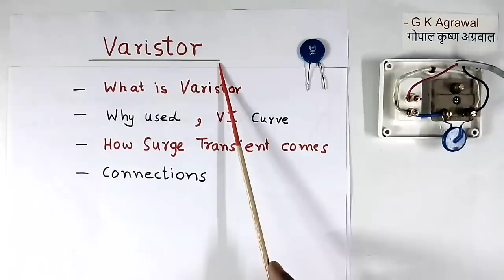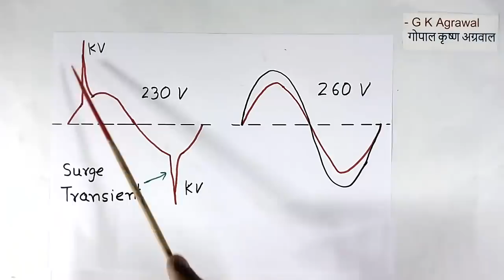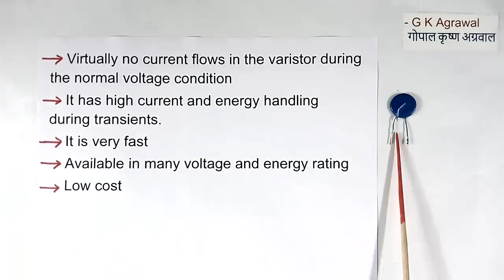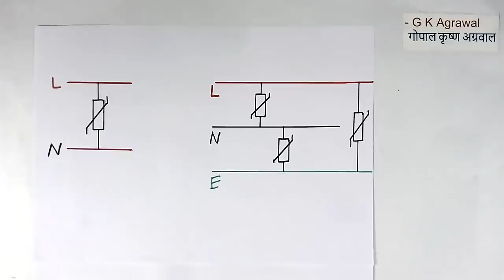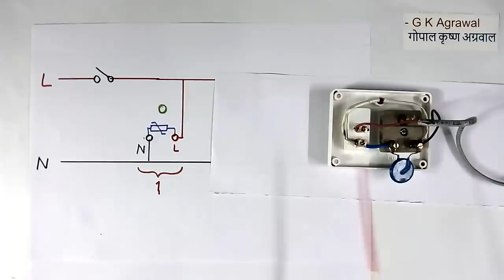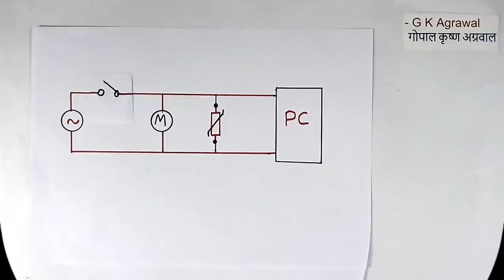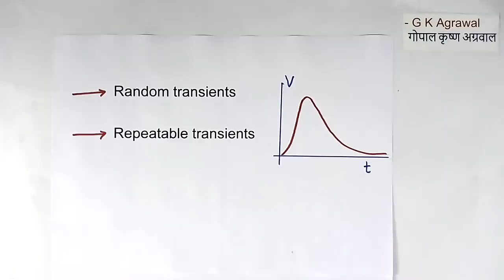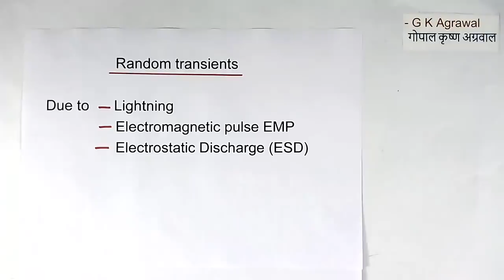What is Varistor MOV, Surge protection device, in Hindi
I explain, what is Metal Oxide Varistor MOV, the voltage transients spike surge protection device & connection circuit diagram, voltage and power of MOV in this video in Hindi.

The metal oxide varistor is a surge protection device.

Why varistor is used, the causes of a voltage spike or surge transients Metal oxide varistor VI curve, types of voltage transients, random and repetitive voltage surge spike, cause of the switching impulse, and lightning impulse are explained with a few examples.

 It is an educational tutorial on electrical and electronics engineering 359 in Hindi by G K Agrawal. The lecture is given by a person with circuit design and industrial experience.

00:00 - What is metal oxide varistor MOV
00:59 - What is voltage surge transient
03:04 - Feature of Varistor
03:46 - Voltage, VI curves of the varistor
04:36 - Varistor connections
05:37 - Varistor connection demo for home
06:26 - Varistor volatge
07:04 - Varistor in extension board
09:23 - How voltage spike surge comes
09:35 - How does a lightning surge spike come
10:50 - Types of voltage transients

You learned in this learning video about, What is varistor, the connection diagram of the varistor for voltage spike or surge transient protection, metal oxide varistor (MOV) device for surge protection, surge protection device and also about why the varistor is used, the cause of voltage spike, etc.